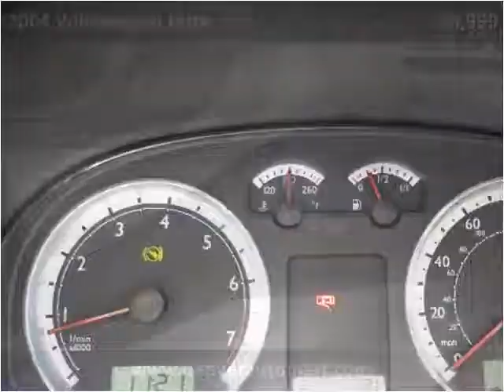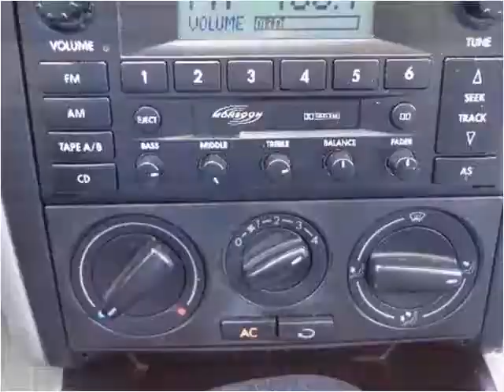2004 Volkswagen Jetta Used Cars Denver CO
This 2004 Volkswagen Jetta is available from Auto Mart USA.